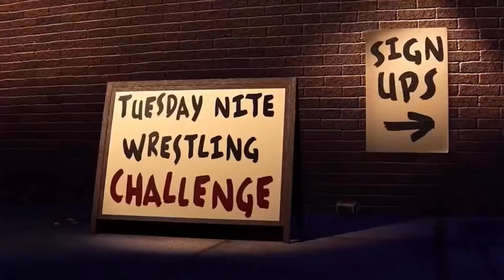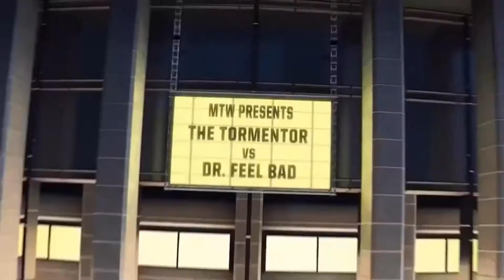20 May 2021